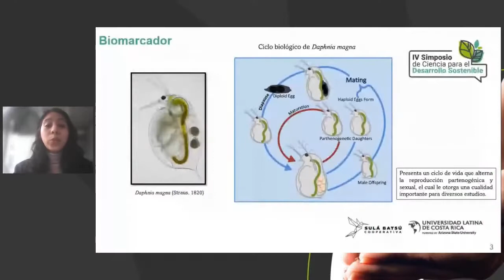Resumen del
😎 ¡Estamos a punto de finalizar el IV Simposio de Ciencia para el Desarrollo Sostenible!

🍃 Hemos tenido 4 días llenos de ponencias & Storytelling súper interesantes, con estudiantes de distintos países y carreras universitarias.